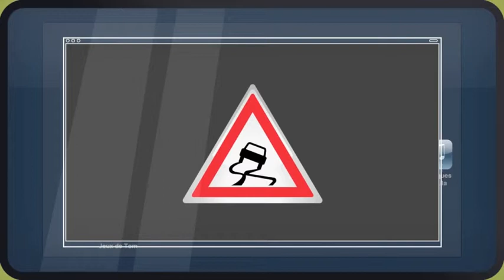Rue Tom et Lila "Des formes et des couleurs"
Parce que les enfants empruntent quotidiennement la rue, seuls ou accompagnés, il est important qu'ils aient une vraie conscience de ses dangers et puissent, pas à pas, devenir autonome. Les films "Rue Tom et Lila" mettent en scène Tom, souvent dissipé, et Lila, sa soeur, lui montrant les bonnes pratiques au travers de 16 saynètes de la vie quotidienne dans la rue.

Avec ces deux compagnons de route, les enfants découvrent les pièges de la rue, comprennent le fonctionnement des feux tricolores, apprennent à circuler sur le trottoir, à traverser une rue, un carrefour ou un giratoire...

Ils sont également incités à s'interroger sur la signification des panneaux (couleurs, formes...) ou à écouter les bruits de la rue. Chacun des épisodes, ludique et pédagogique, participe à l'éveil et à l'éducation routière de l'enfant.